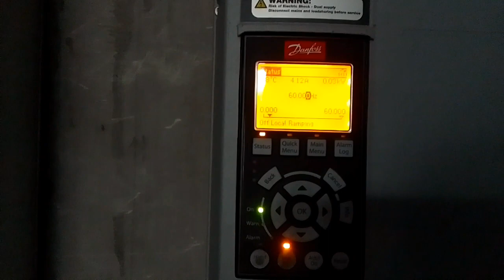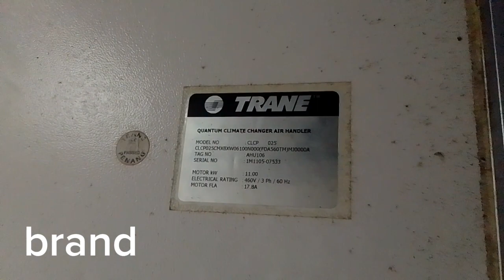AHU (unit operation)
AHU operation how to power up and off, first turn on breaker, hand start control switch, wait 0 to 60hertz, wait 3 second then turn on manual switch left or right, go to ACCU unit turn on main breaker and secondary breaker then turn on green light pump motor of chiller.
turning off chiller first, orange button off, secondary breaker off and main breaker off, AHU turning off, control switch off wait sequence 60 hertz to 0 wait 3 seconds, off manual button left or right then turn off breaker